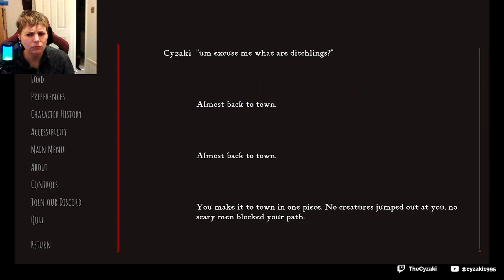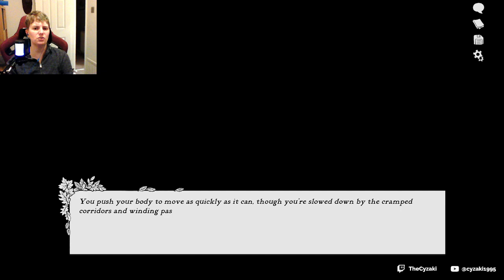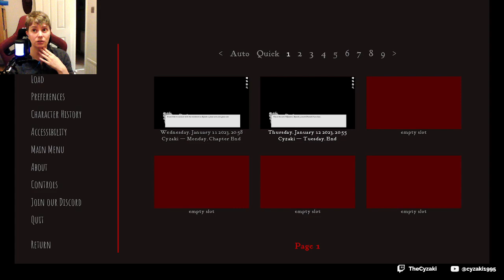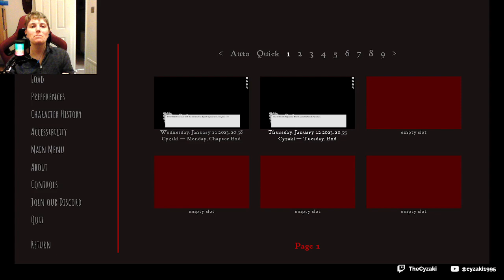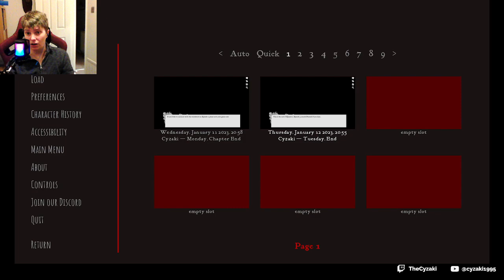Scarlet Hollow First Playthrough Episode 2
Episode two of my first playthrough of Scarlet Hollow with the Keen Eye and Book Smart traits.